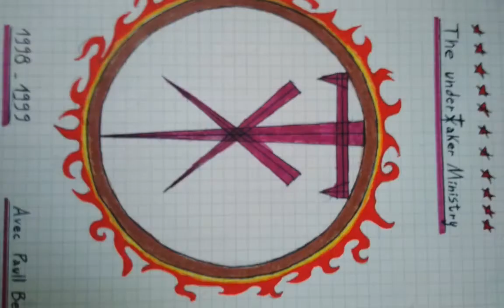Mes meilleurs dessin (my best drawings).